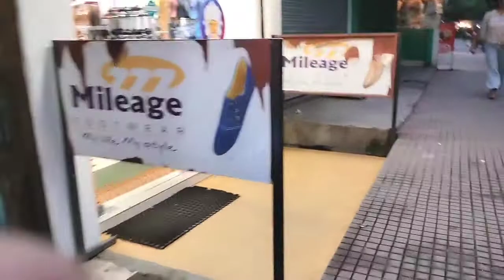Hong kong market siliguri ||siliguri hong kong market wholesale ||West bengal